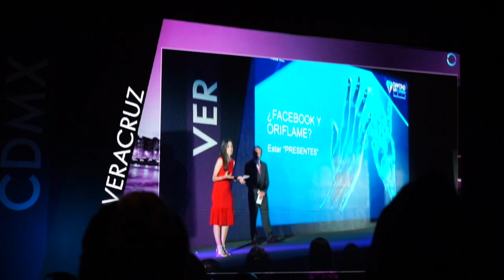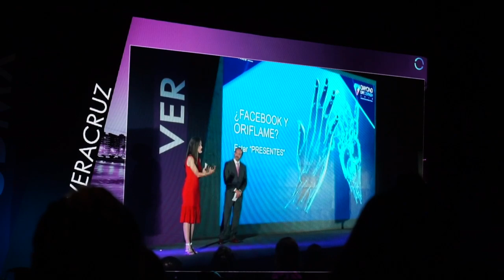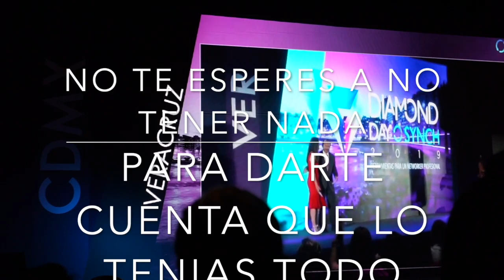TESTIMONIO FABIOLA PULGARIN/COMO HACER TU RED A DISTANCIA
Y que mejor que de alguien que ha llegado tan lejos en Oriflame.
Espero les guste sabrosuritas!

Aqui les dejo el link del canal de Fabiola Pulgarín

Los amoooo Sabrosuritas!!

pritty.pat_